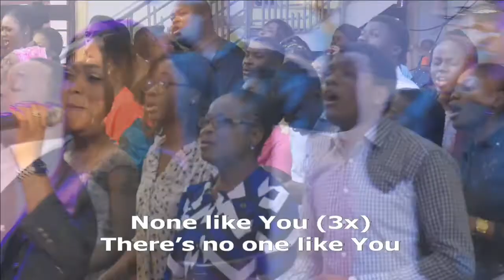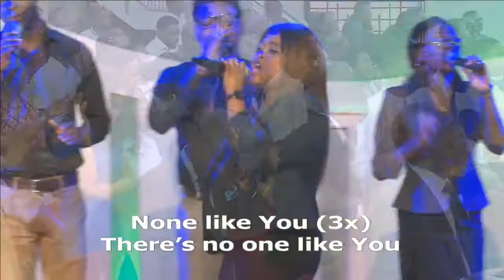Praise & Worship-1st Service-2017-09-10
Praise & Worship-2nd Service @ Rhema Chapel International Churches 120 Muritala Muhammed Way, Ebutte-Metta, Lagos